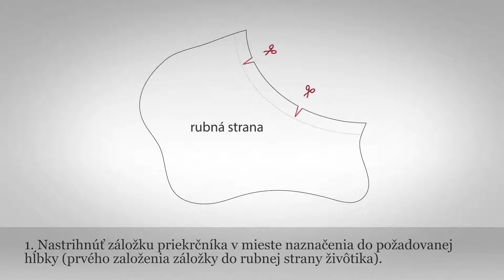Priekrčník - živôtik nepodšitý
Kategória: Odev
Podkategória: Odev
Spravuje: ÚĽUV - Múzeum ľudovej umeleckej výroby - otvorený depozitár
Lokalita pôvodu: priekrčník - živôtik nepodšitý
Materiál: textil
Technika: šitie